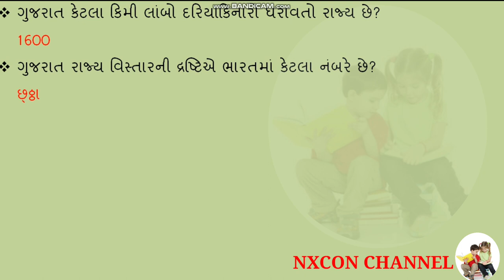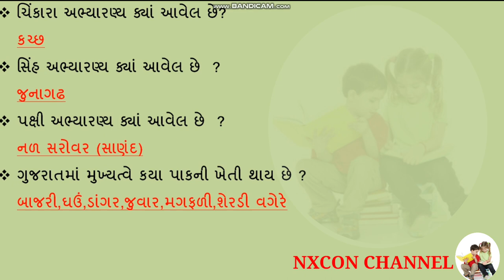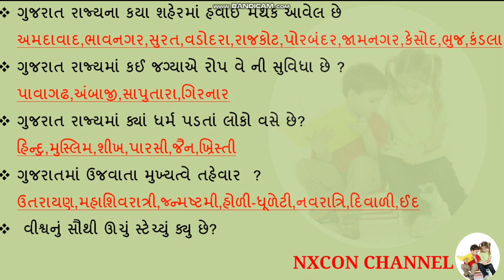STD 5 EVS AME GUJARATI QUESTIONS||LESSON 23 STD 5 EVS QUESTION||question bank path 23